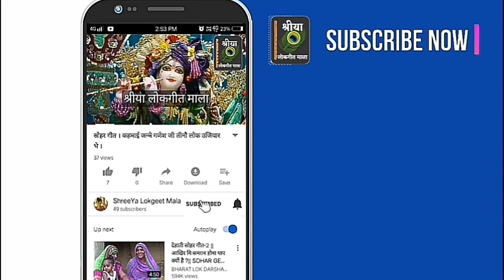Hariyali Teej Geet | आई तीज है हरियाली मन में लाई खुशहाली । श्रीया लोकगीत माला